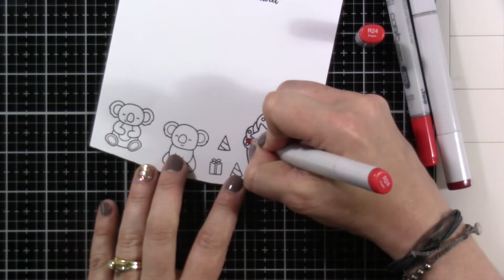Heffy Doodle & Pawsome Stamps Collaboration Blog Hop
This card was made for a blog hop, so be sure to head to my blog for all of the details

• Tim Holtz Distress Mini Ink Pad HICKORY SMOKE Ranger TDP47339

• Tim Holtz Distress Oxide Ink Pad HICKORY SMOKE Ranger tdo56027

• Ranger Ink - Tim Holtz - Distress Oxides Ink Pads - Candied Apple

Thank you for supporting my channel!  Occasionally companies may send me products to use or allow me to purchase products at a discount, but I only use what I love.  All opinions in this video are my own :)